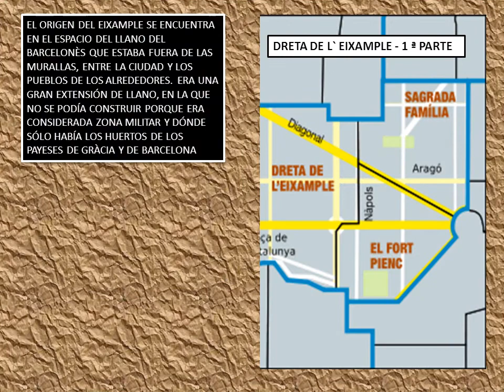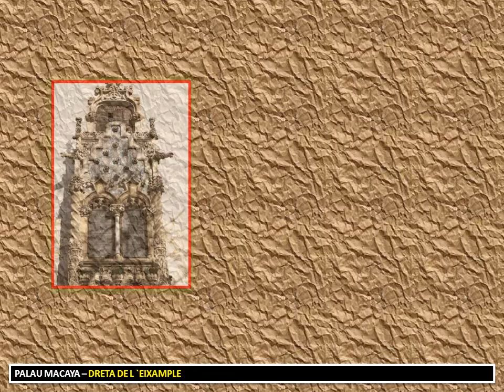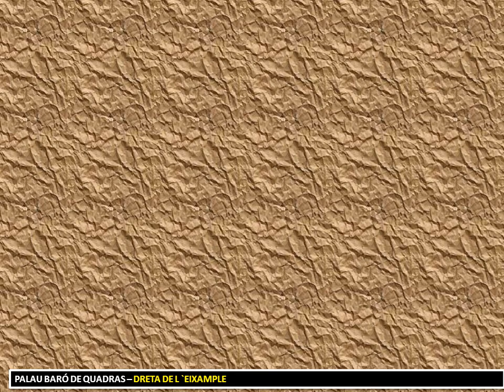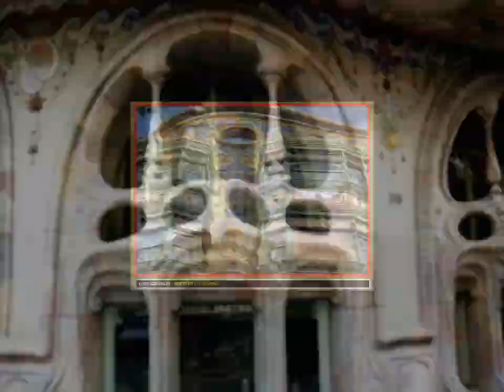BARCELONA 68 DRETA L`EIXAMPLE - 1 DISTRITO MUNICIPAL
l `EIXAMPLE ES LA PARTE LLANA QUE SE DESRROLLO DESPUÈS DE DERRIBAR LAS MURALLAS EL AÑO 1854, DONDE SE PUDO PLANIFICAR SEGÚN EL PLAN CERDÁ, SE DIVIDE EN DOS PARTES EL ENSANCHE DERECHO Y EL IZQUIERDO